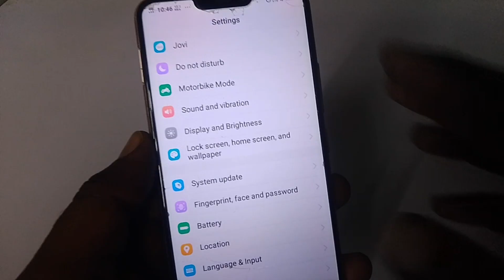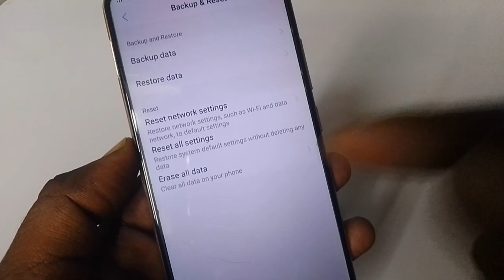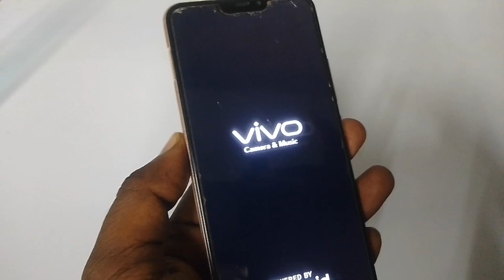How To Full Reset Vivo Mobile | Vivo Mobile full reset kaise karen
Dosto is video me maine bataya hai ki vivo ke Mobile ko full reset kaise karte hain